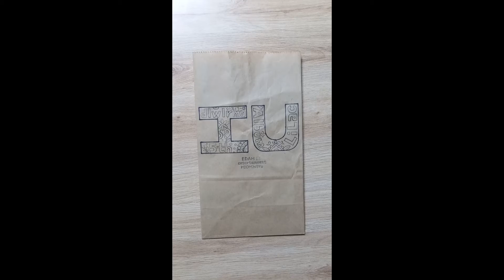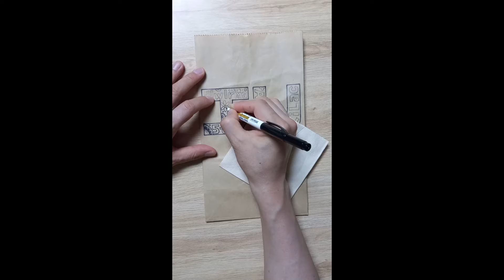종이봉투에 가수 아이유(IU) 영어 스펠링 팝아트 느낌으로 그림 그리기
간식을 포장해 온 종이 봉투를 재활용해서
가수 아이유(IU)영어 스펠링을 스케치 한 뒤
선으로 마무리 하는중.